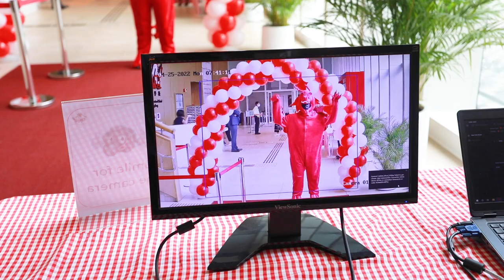Welcome back to Kellett School!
Today, after 3 months of empty classrooms, silent hallways and online learning, our students were finally able to come back onto campus! In true Kellett fashion, we made sure they were greeted with the biggest welcome possible! Welcome back to Kellett School - here's to an eventful Term 3!